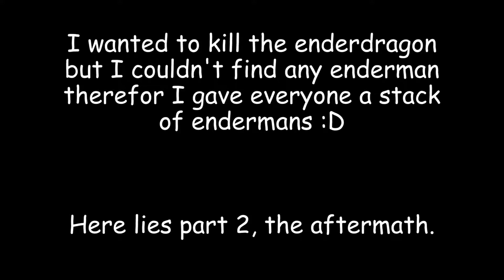Minecraft but if one person dies, we all die.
ACT I
PROLOGUE
Two households, both alike in dignity,
In fair Verona, where we lay our scene,
From ancient grudge break to new mutiny,
Where civil blood makes civil hands unclean.
From forth the fatal loins of these two foes
A pair of star-cross'd lovers take their life;
Whose misadventured piteous overthrows
Do with their death bury their parents' strife.
The fearful passage of their death-mark'd love,
And the continuance of their parents' rage,
Which, but their children's end, nought could remove,
Is now the two hours' traffic of our stage;
The which if you with patient ears attend,
What here shall miss, our toil shall strive to mend.